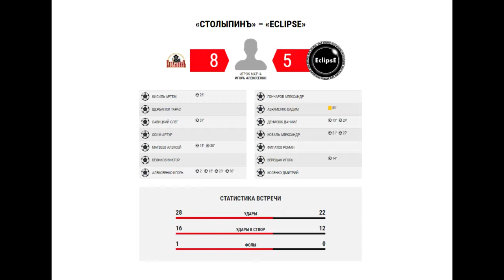6-ТУР SELECT LEAGUE. НЕМЕШ - ЛАЙФХАКЕРЫ 8:1 (Обзор матча) SFCK Street Football Challenge Kiev